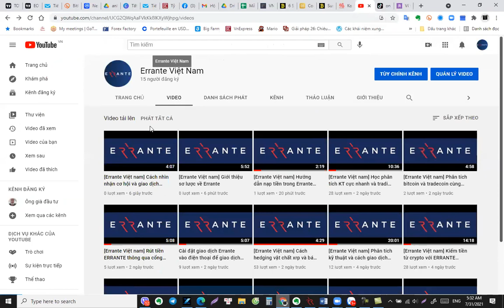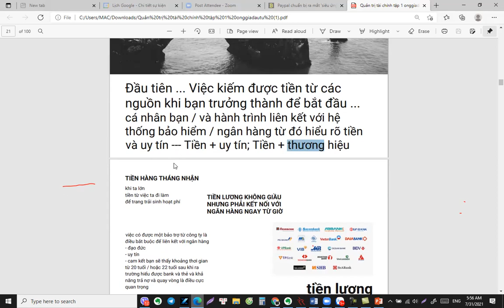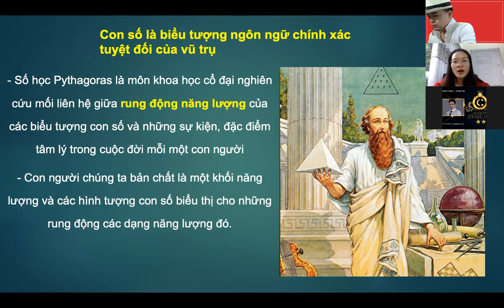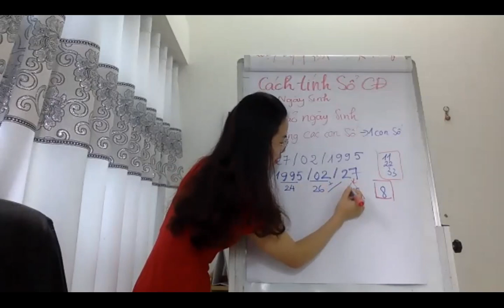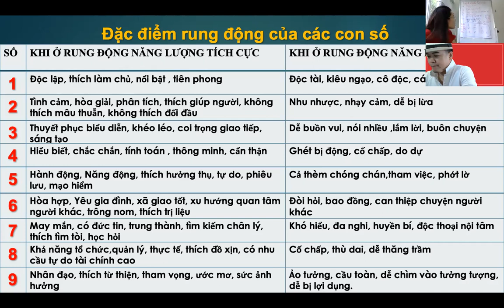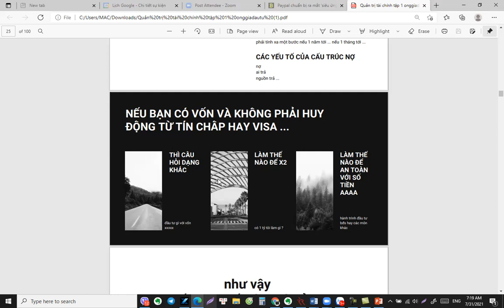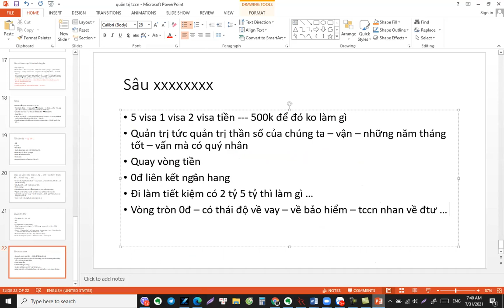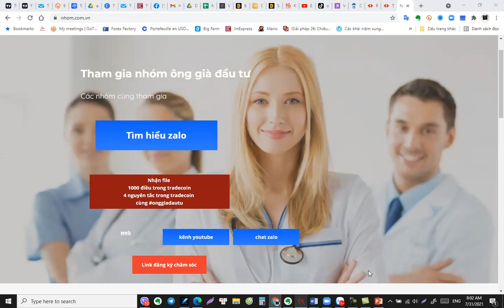Quản trị tài chính cá nhân buổi 2 cùng Ông già đầu tư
Các bạn lấy File thần số đen ta ở đây nhé và thanks Ms Hoa đã hỗ trợ chúng ta . Lớp tới chúng ta có thêm các thành viên chia sẻ để tài chính tốt hơn ..
trong buổi học zoom hôm nay về
Sẽ up lên youtube
buổi học và đào tạo của onggiadautu như sau
1. live tiktok khung 10h các câu chuyện big story đầu tư btc ck ...
2. Các bài đào tạo free 5h30 sáng sớm với các chủ đề
- forex và góc nhìn forexx sạch
Hiện tại vẫn đang trong lớp đào tạo quản trị tài chính cá nhân ( 5 buổi Free )